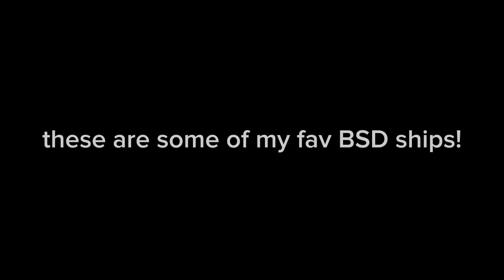《BSD Ships - Only a genius could love a woman/man like me 》 Small compilation by @shoujo_editz 💓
yes, i used the capcut template but all the clips i recorded myself and some twixtor from YT!!

Song ~ Genius

Anime ~ Bungo Stray Dogs (BSD)

Characters (LINE WISE) ~

1st edit is of Dazai & Chuuya (ship name- soukoku, this has to be my fav ship omg but why cant they end up together PLS WHYY!??)

2nd edit is of Fyodor & Nikolai (ship name- Fyolai, fyodor is kind of too scary to handle so...)

3rd edit is of akutagawa & atsushi (ship name- Shin soukoku, NGL THIS SHIP IS GOOD TOO)

4th edit is of ranpo & poe (ship name- ranpoe, idk but they are silly together LMAO)

5th/last edit is of Kyouka & Atsushi (i dont actually ship them that much But THEY ARE SOO CUTE TOGETHERRR WAAA as friends ofc as kyouka is 14- so uh that is weird😅)